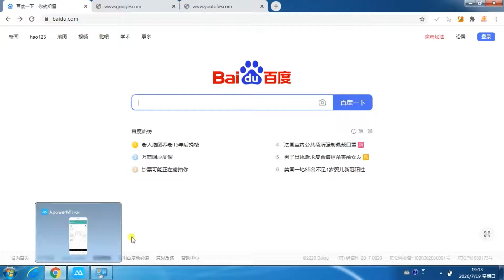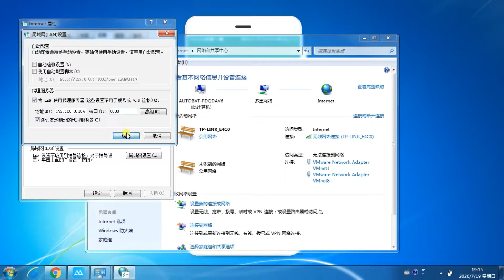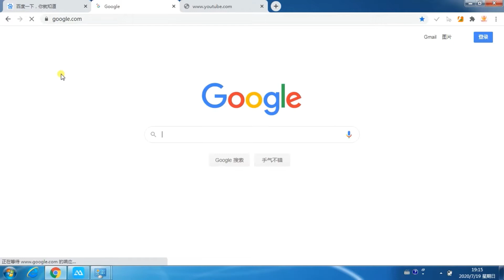科学上网：手机翻墙后作为代理服务器共享给电脑 Win7 系统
只要一部手机翻墙，其他设备可以直接共享，包括 Win10 系统，Win7 系统， Win XP 系统，Linux 系统，iPad 等等。